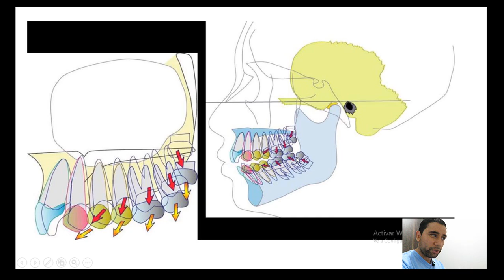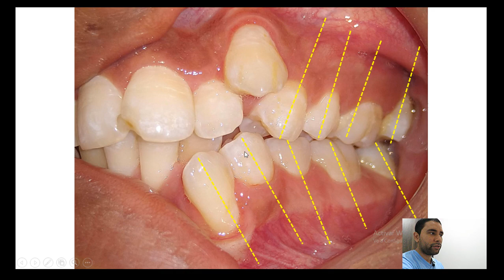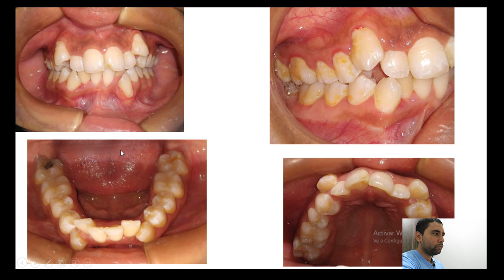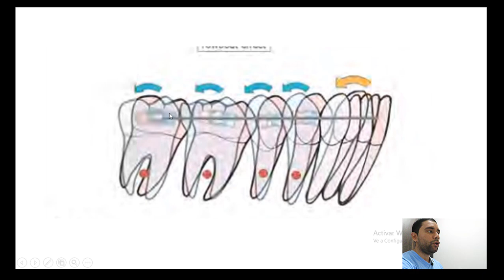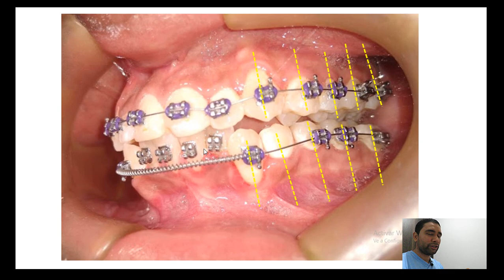¿Como Aprovechar el espacio de los TERCEROS MOLARES y evitar sacar PREMOLARES en Ortodoncia ? 🦷😎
Hola ! en este vídeo les muestro un pequeño ejemplo de como se pueden utilizar los espacios de los terceros molares(cordales) para poder alinear y nivelar los dientes en ortodoncia sin necesidad de sacar dientes premolares!! Conceptos de Ortodoncia actuales!